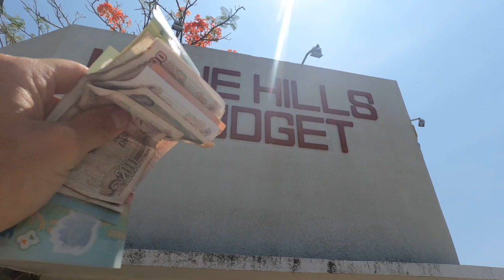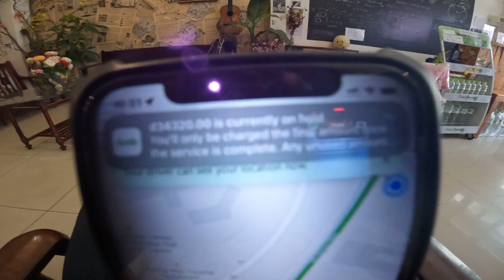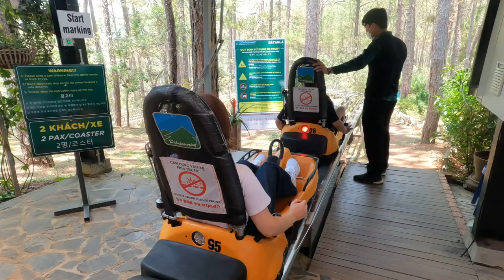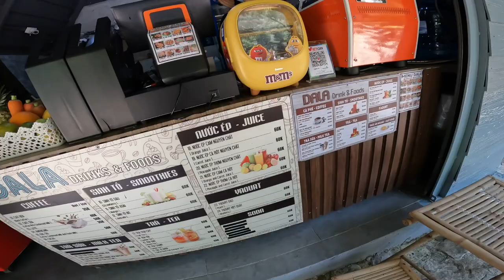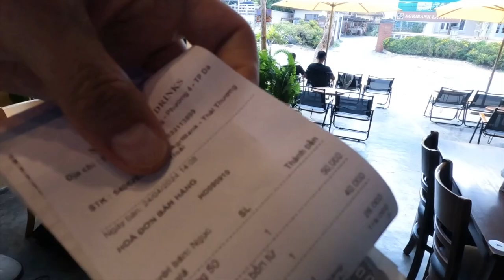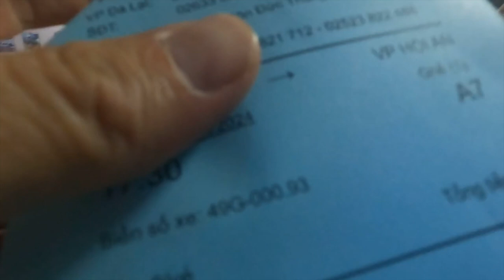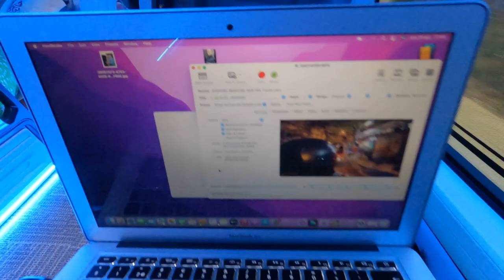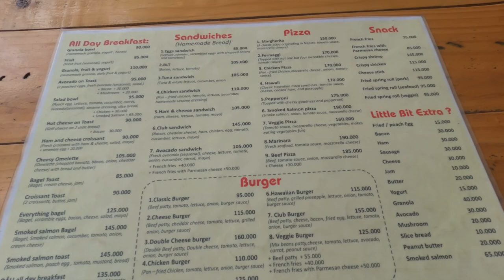Hur långt räcker 1000 svenska kronor i Vietnam? 🇻🇳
Dags att undersöka hur långt våra svenska kronor räcker i Vietnam. Vad får vi för 1000 kronor?

Musik